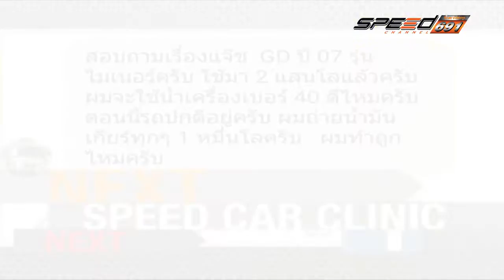SPEED CAR CLINIC HONDA 03 เม.ย. 59 (1/4)